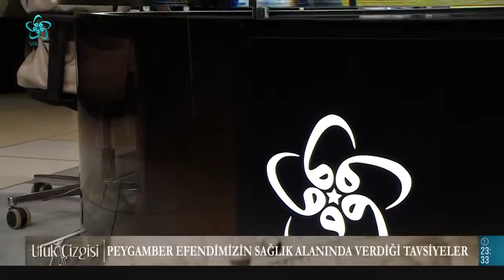Peygamber Efendimiz (SAV) Dönemindeki Tıbbi Faaliyetler | Ufuk Çizgisi (7. Bölüm)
Peygamber Efendimiz (SAV) dönemindeki tıbbi faaliyetler nelerdir? Peygamber Efendimizin sağlık alanında verdiği tavsiyeler nelerdir? Hz. Peygamber dönemindeki kadın tabipler kimlerdir? Hz. Peygamberin adını zikrettiği hastalıklar nelerdir? Emeviler dönemindeki tıp faaliyetlerinde hangi gelişmeler yaşandı?

Ufuk Çizgisi programında bu hafta "Peygamber Efendimiz (SAV) Dönemindeki Tıbbi Faaliyetler" konuşuldu.

Büşra Özkan'ın sunumu Prof. Dr. Ahmet Ağırakça ve Prof. Dr. Mustafa Kaçar'ın katkılarıyla Ufuk Çizgisi 7. bölümüyle sizlerle...

00:00 Ufuk Çizgisi
03:00 Peygamber Efendimiz Dönemindeki Tıbbi Faaliyetler Nelerdir?
20:00 Müslüman Alimlerin Tıp Alanındaki Çalışmaları
22:00 Peygamber Efendimizin Sağlık Alanında Verdiği Tavsiyeler
24:00 Hz. Peygamberin (SAV) Karantina Uygulaması
41:00 Hz. Peygamber Dönemindeki Kadın Tabipler
47:00 Hz. Peygamberin Adını Zikrettiği Hastalıklar
56:00 Emeviler Dönemindeki Tıp Faaliyetleri
01:00:00 Emeviler Döneminde Yaşayan Önde Gelen Tabipler